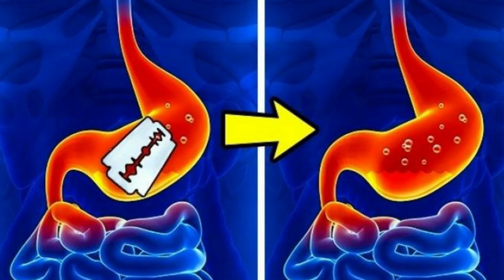7 Interesting Facts | Interesting Facts In Urdu/HIndi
7 Interesting Facts
1. Real Human skin Book

Info Store Current Affair,  Islamic Information, Historical, Unsolved Mysteries, Documentary, Health Science & Technology Related Video Channel...